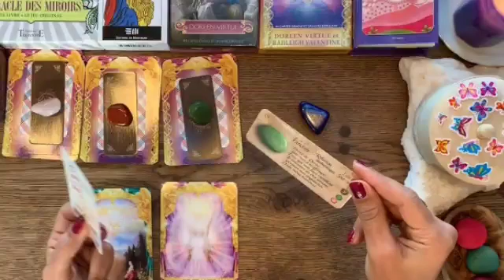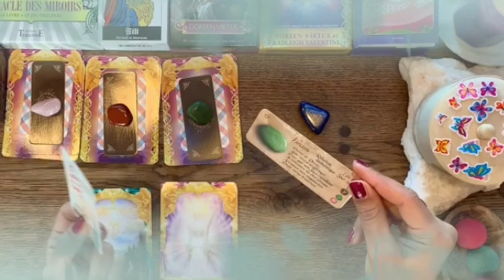تاروت برج الدلو من 23 إلى 3 اغسطس 2022 //خروج من علاقه ثلاثيه💔هيتجنن ويرجعلك😍هديه من حبيبك و احتفال🔥